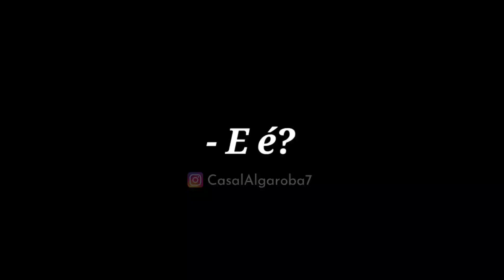LOBÃO ACHOU A SOLUÇÃO PARA SUA INSÔNIA!!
Seja Consultor DōTerra, além de uma ótima margem de ganhos e ótimo plano de carreira, você trabalha no conforto da sua casa! 💻🏠
já segue @victorvbl e faça como Lobão, tire suas dúvidas e tenha sua renda extra também!! 💰🤑